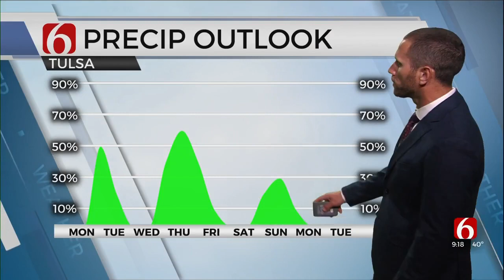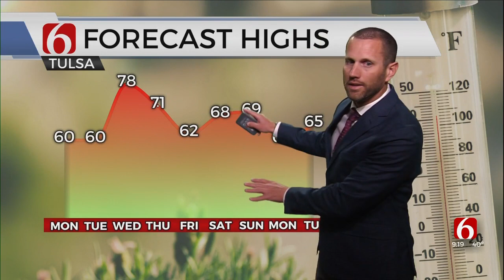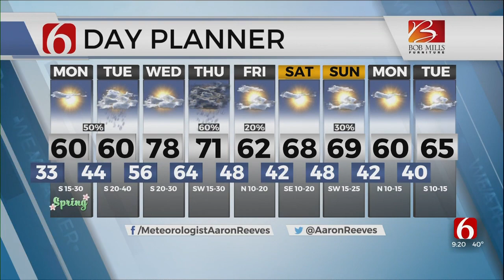Monday Forecast With Aaron Reeves